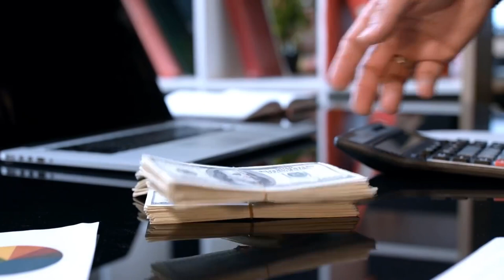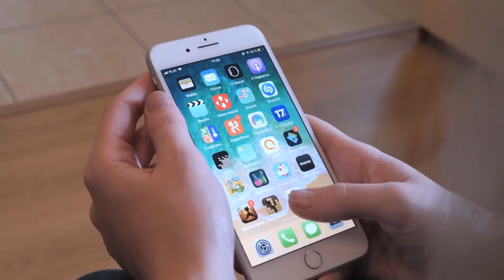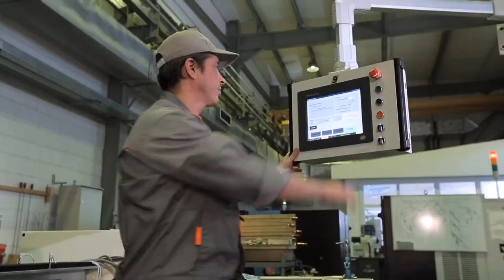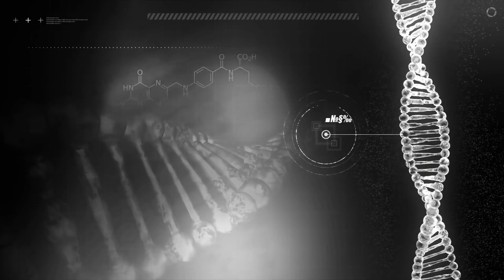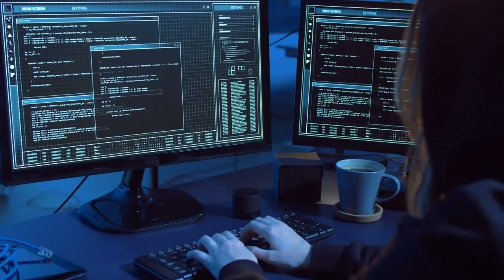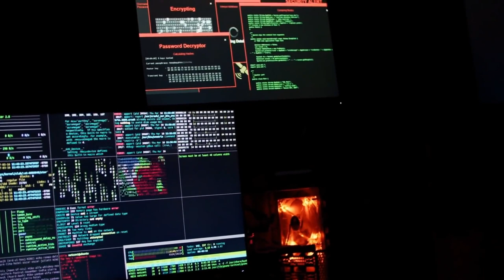Uncovering the Scary Truth Behind Artificial Super Intelligence (ASI)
This is SCARY! Are Machines Already Close to Surpassing Human Intelligence?! Join us today as we explore the next level of AI.

Are you ready for a future where machines surpass human intelligence? A future where machines can learn and adapt faster than humans? Artificial Super Intelligence (ASI) may be closer than we think. In this video, we explore the benefits and dangers of ASI and ask if we are truly ready for its emergence.

The benefits of ASI, or artificial general intelligence (AGI), are vast and far-reaching, from improving healthcare, finance and transportation to automating repetitive and dangerous tasks, making workplaces safer and more productive, and boosting economic growth. However, with great power comes great responsibility, and the emergence of ASI poses significant challenges that need to be addressed.

The dangers of ASI include issues of control and safety, job displacement, bias, autonomy, security, and even a technological singularity event. ASI systems could make decisions that are not aligned with human values or interests, leading to negative consequences for society, particularly in areas such as military and law enforcement. Additionally, the displacement of jobs and economic disruption could lead to increased unemployment and inequality.

As we approach the reality of ASI, it's important to consider its potential implications on our lives and the world as a whole. We need to have discussions and debates about the future of ASI and how we want it to be developed and utilized. By coming together and considering the potential impacts of ASI, we can work towards ensuring that its development and use aligns with our values and goals as a society, particularly in terms of ethics and human rights.

Join Future Tech Enthusiast as we explore the world of ASI, learn about its potential benefits and
dangers, and ask ourselves: Are we truly ready for the emergence of ASI?

Chapters:
0:00 Video Introduction
0:58 Introduction to ASI
3:01 Benefits of ASI
4:22 Dangers of ASI
6:38 When ASI Could Arrive
7:19 Final Thoughts